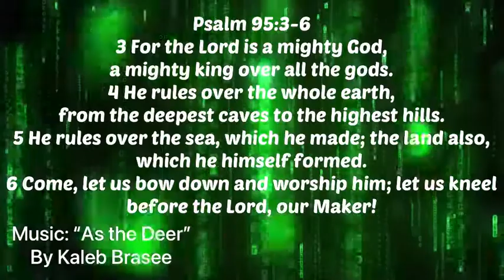Is This How You Repay Him?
3 For the Lord is the great God,
4 In his hand are the depths of the earth,
    and the mountain peaks belong to him.
5 The sea is his, for he made it,
    and his hands formed the dry land.
6 Come, let us bow down in worship,
    let us kneel before the Lord our Maker;